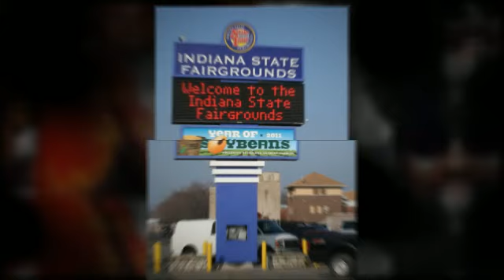Around Indy Jan. 30-Feb. 5, 2012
A video overview of things to do in Indianapolis, Indiana, during the week of Jan. 30 to Feb. 5, 2012, including the Super Bowl Village, the NFL Experience, and Super Bowl XLVI.